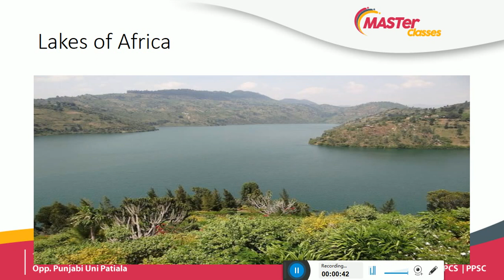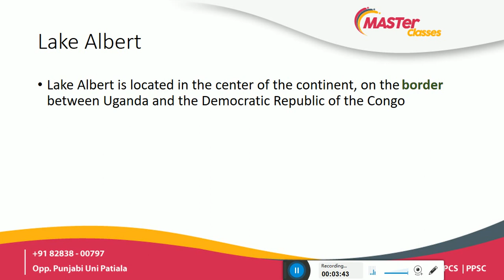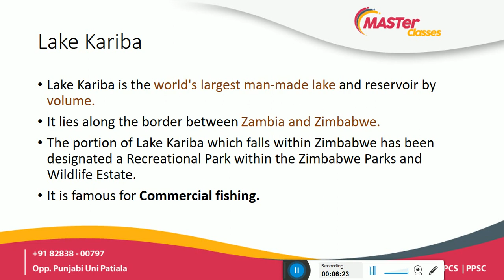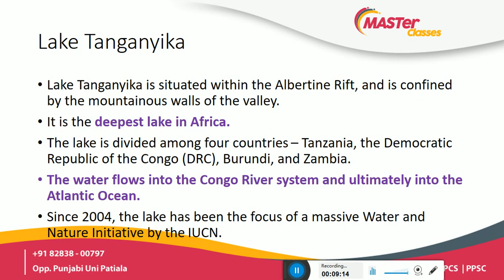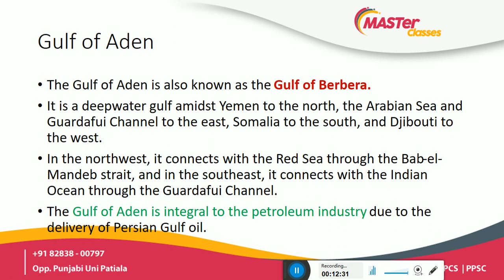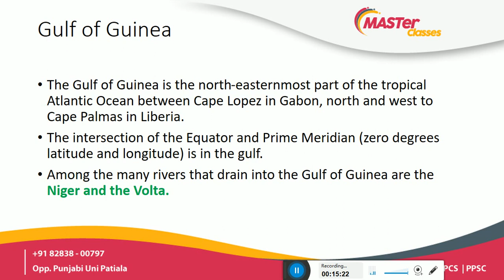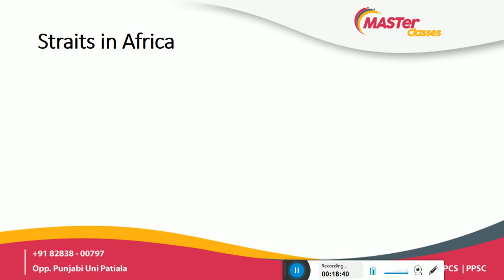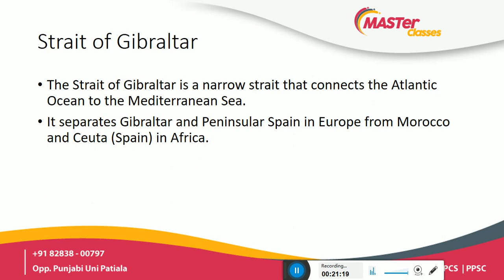Map Practice Series (Africa part-2)